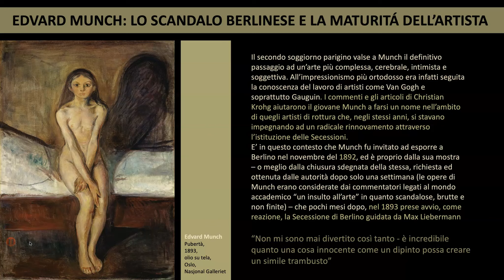Munch, i capolavori della maturità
Pubertà, Vampiro, Madonna, Sera sulla via Karl Johan, L'urlo